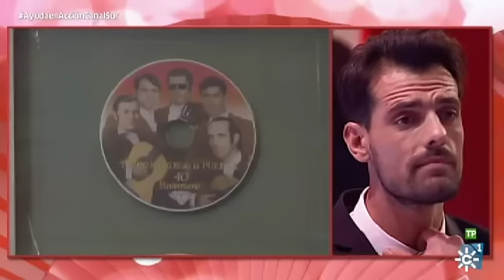Yo soy del Sur | ¿Quién es Raúl Cabello?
Programa: Yo soy del Sur | Emisión: 17/12/16

La semana pasada se convirtió en concursante al ganar el Desafío Final frente a Bella. El fútbol y la música son las dos grandes pasiones de este joven de 31 años de La Puebla del Río, hijo de Faustino uno de los componentes de Los Romeros de la Puebla. Además tiene un grupo que se llama “Los hombres de Charlie”.

Todos los vídeos y los mejores momentos en la web especial de “Yo soy del Sur”